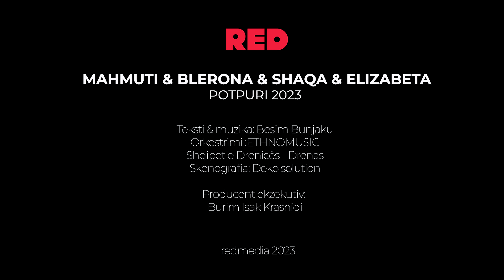Mahmuti & Blerona & Shaqa & Elizabeta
Teksti & Muzika : Besim Bunjaku
Orkestrimi : Ethnomusic
Producent Ekzekutiv :  Burim Isak Krasniqi | RedMedia
Publisher : Baresha Network